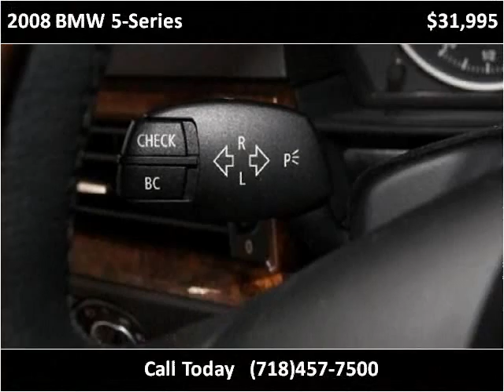2008 BMW 5-Series Used Cars Woodside NY